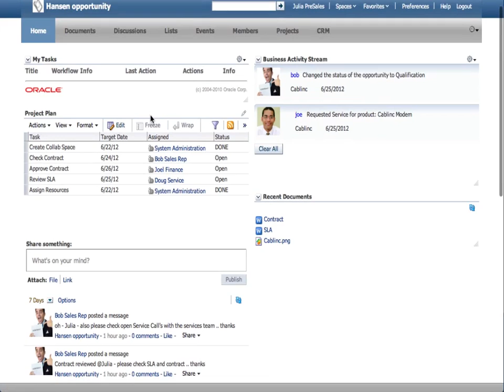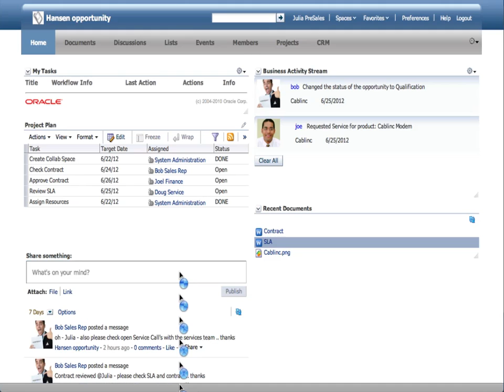4 Julia Pre Sales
Team Collaboration
Julia checks status of customer and chats with a service rep to get latest service updates
Julia reviews the contract and SLA
Julia asked Joel from Finance  to approve contract